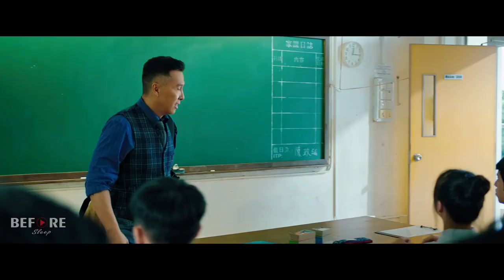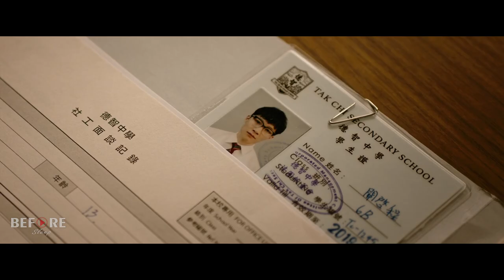Murid-Murid Nakal ini Engga Sadar Kalau Gurunya Adalah Kungfu Master!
Menceritakan tentang seorang guru yang bernama Henry Chen yaitu seorang mantan tentara yang pulang ke kampung halamannya dan memilih mengajar di sekolah Tak Chi. Henry Chen bukanlah guru biasa karena dapat melakukan apapun demi menjaga murid-muridnya yang sering melakukan kenakalan remaja.

Kalau mau traktir kopi juga bisa support melalui Enjoy!